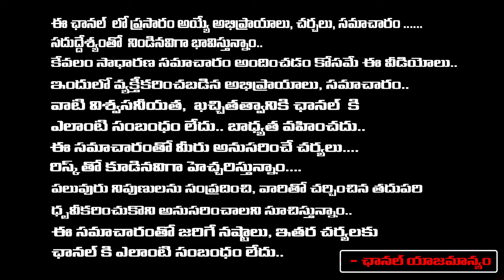Social Activist Krishna Kumari Chiranjeevi Joins in Congress Party | Ex Minister Chinta Mohan |REDTV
Social Activist Krishna Kumari Chiranjeevi Joins in Congress Party | Ex Minister Chinta Mohan | RED TV TELUGU